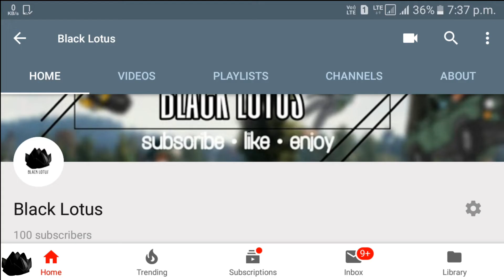100 SUBSCRIBERS SPECIAL VIDEO | WAR MODE FUNNY MOMENTS